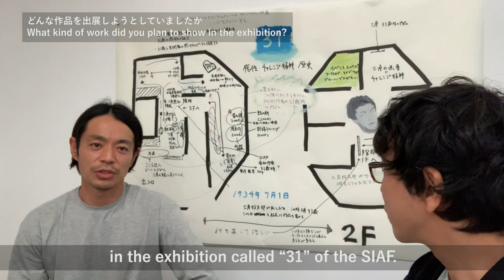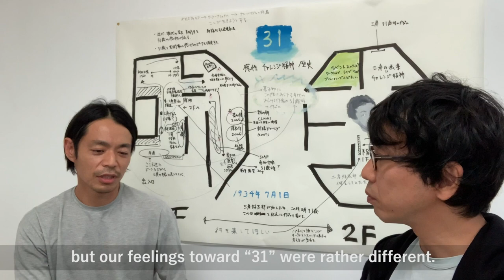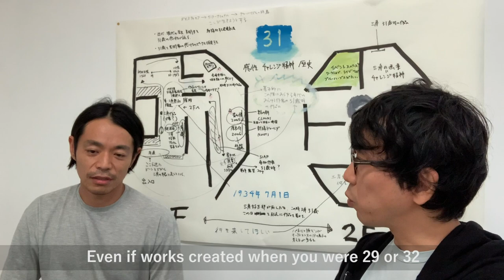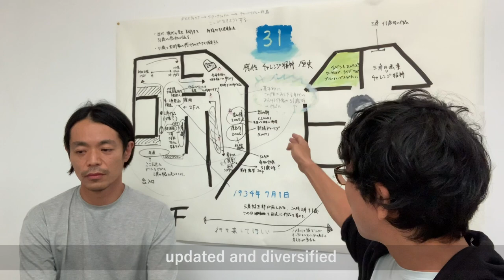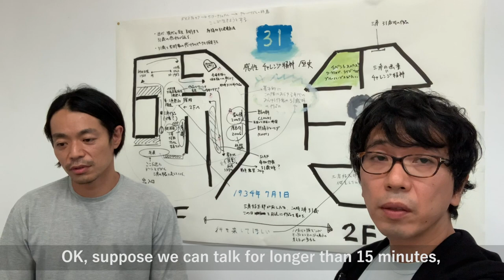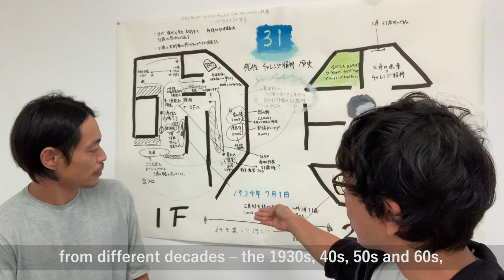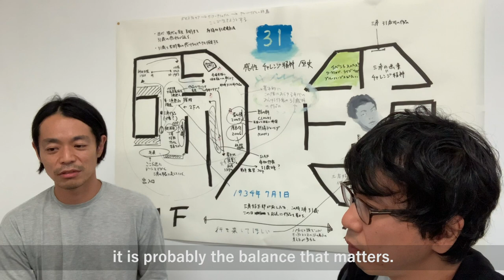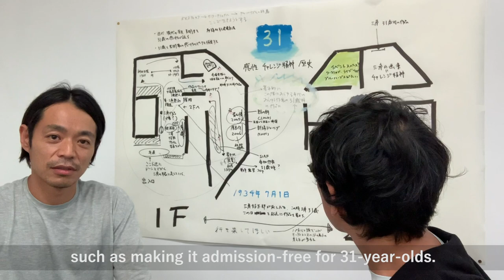青山 悟＋原 良介 / Satoru Aoyama + Ryosuke Hara [SIAF2020 Artist Interview]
三岸好太郎が亡くなった年齢、31歳の作品をできるだけ集めたい。
“ We want to collect as many works as possible created by artists at the age of 31, the age at which Kotaro Migishi died.”

青山 悟
1973年、東京都生まれ。同地を拠点に活動。ロンドン・ゴールドスミスカレッジのテキスタイル学科を98年卒業、2001年にシカゴ美術館附属美術大学で美術学修士号を取得。工業用ミシンを用い、近代化以降、変容し続ける人間性や労働の価値を問い続けながら、刺繍というメディアの枠を拡張させる作品を数々発表している。

原 良介
1975年、神奈川県生まれ。同地を拠点に活動。画家。「人と自然」の二次元化をテーマに制作している。2000年多摩美術大学美術学部絵画学科卒業、02年同大学院美術研究科修了。「トーキョーワンダーウォール公募2001」大賞受賞。13〜17年多摩美術大学美術学部絵画学科非常勤講師。18年より青山悟、竹林陽一とともにアートレクチャー、ワークショップシリーズを開始。

Satoru Aoyama
Born 1973 in Tokyo. Lives and works in Tokyo. He graduated from Goldsmiths College, University of London with a BA in textiles in 1998. He then completed an MFA in fiber and material study from the School of the Art Institute of Chicago in 2001. Employing industrial-level sewing machines, his practice expands the frame of the embroidery medium by questioning the values inherent in humanity and labor that have continued to change since modernization.

Ryosuke Hara
Born 1975 in Kanagawa Prefecture. Lives and works in Kanagawa. Painter. He graduated with a degree in painting from Tama Art University in 2000, where he also completed postgraduate studies in 2002. He won the top prize at the open-call competition Tokyo Wonder Wall in 2001. From 2013 to 2017, he was a part-time lecturer in painting at Tama Art University. The theme of his works is turning humans and nature into two-dimensions.

[ SIAF2020 Artist Interview ]
出品予定だったアーティストに作品の構想や札幌への思いなどを、答えてもらいました。（全44本）

Q どんな作品を出展しようとしていましたか
Q SIAF2020のテーマについて
Q 札幌の印象について / SIAF2020の出展について
Q コロナ禍が表現活動に影響したこと

We had the participating artists of SIAF2020 to answer the following 4 questions about their work concepts and thoughts on Sapporo.

Q What kind of work did you plan to show in the exhibition?
Q How do you refer to the SIAF2020's title and concept?
Q What is your impression on Sapporo? / How did you feel when you knew your participation in SIAF2020?
Q How does the pandemic affect your work?